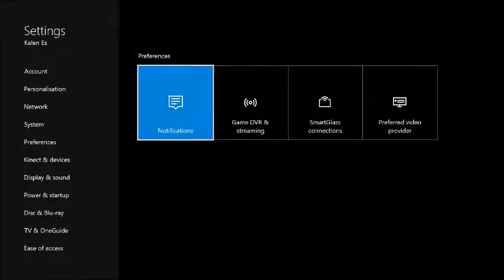Mad Max - Let's Play: Part 18 - Blackmaws Camp...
We are Back with some Mad Max gameplay and we are going to hang about in the Blackmaws, What will we Do, What does Chum have in store for us???

What is Mad Max?

The game is set in a post-apocalyptic wasteland, which features terrains like canyons, caves, and deserts. The game's story is standalone, and was never planned as a tie-in of any of the films in the series. Inspirations for the game were taken from the Mad Max universe instead of the films. Players control Max Rockatansky as he progresses through the wasteland to seek his lost car, the Interceptor, and to build his ultimate car called the Magnum Opus. The game puts heavy emphasis on vehicular combat, in which around 60% of the game requires the player to drive their car to fight against enemies. Vehicular customization is also featured in the game.